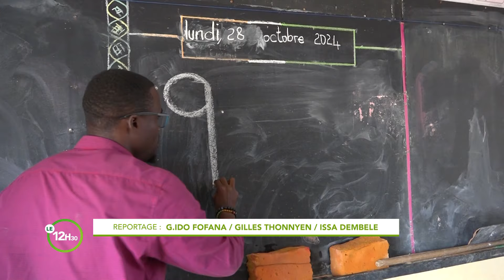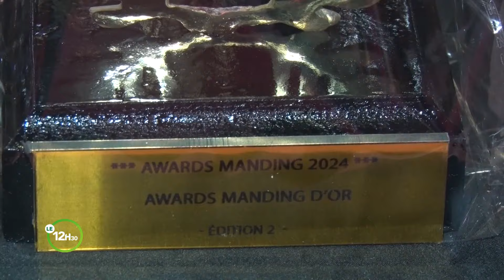Le 12 Heures 30 de RTI 2 du 29 octobre 2024 par Bienvenue Kouao